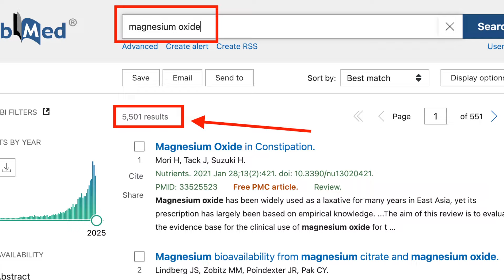Hilft Magnesium bei Schuppenflechte?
📅 Trag dich für ein kostenloses Erstgespräch ein, damit wir besprechen können, ob und wie ich dir dabei helfen kann, deine Schuppenflechte unsichtbar zu machen

In diesem Video spricht Dejan Stanculovic über Magnesium, deren Unterschiede und ob es eine Rolle spielt bei der Verbesserung deiner Schuppenflechte.